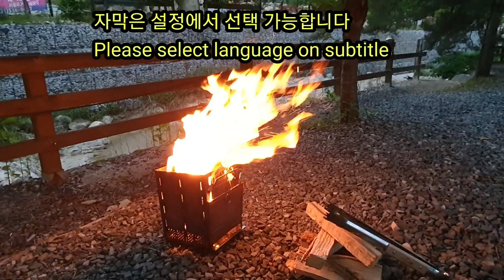[힐링캠핑 계곡캠핑]계곡캠핑의 진수를 보는 포천 계곡메사오토캠핑장 신도 보면 쉬어갈 캠핑장 힐링캠핑 숲속캠핑 감성캠핑, Mesa Auto Camping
포천에 있는 계곡메사오토캠핑장은 사이트가 70여개에 펜션이 5개 운영되는 업체이다.
 명성산 자락에서 내려오는 계곡물은 맑고 깨끗하여 그냥 마셔보기도 하였다.
 약사계곡속에 있는 메사오토캠핑장은 자연숲속에 있는 계곡옆에 자리한 캠핑장은 계곡을 따라 숲이 형성되어 있다.가운데는 단풍나무로 우거져 봄과 가을에 운치를 더한다.